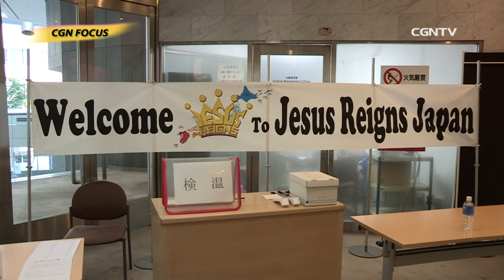[NEWS] 王なるイエスの祭典 ジーザスレインズ ジャパン2020 開催 ｜CGN FOCUS_#1390